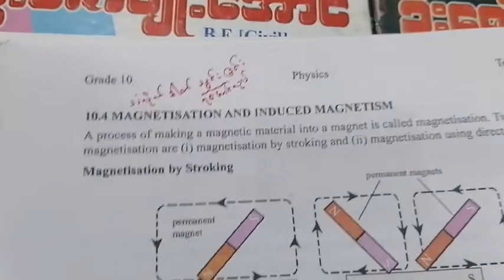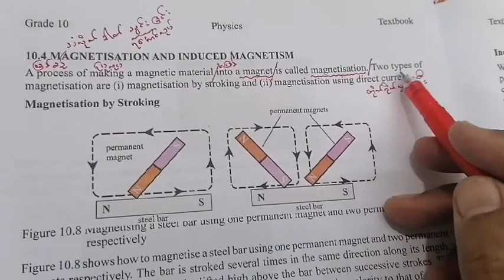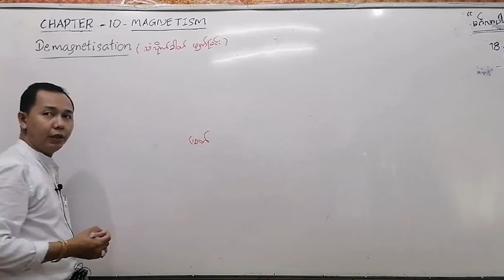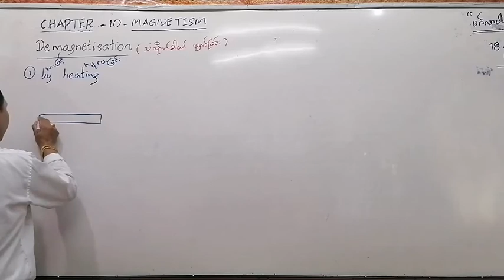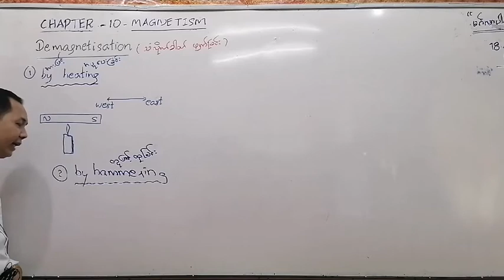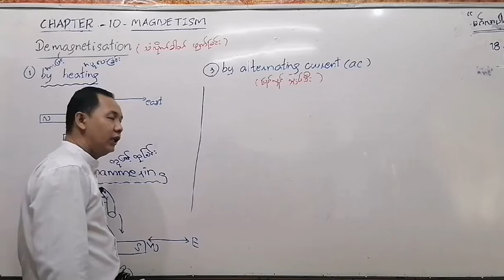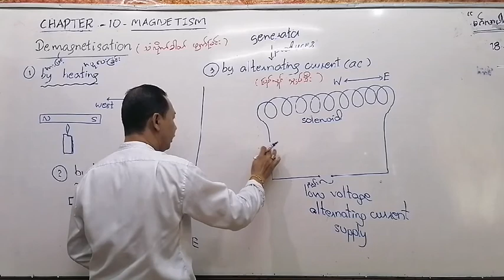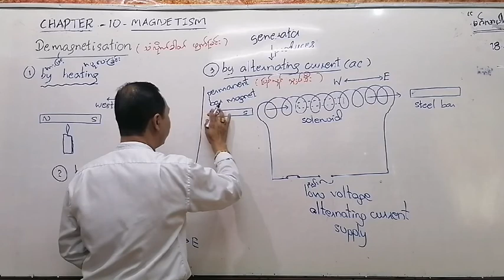5 January 2021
Demagnetisation
By heating
By hammering
By ac current